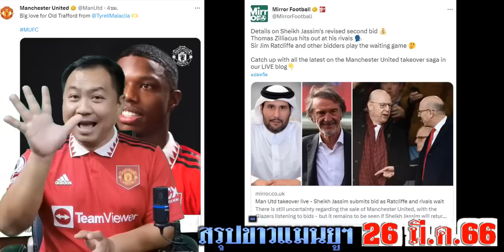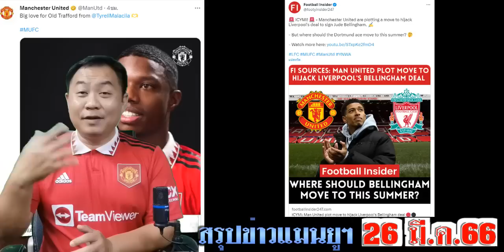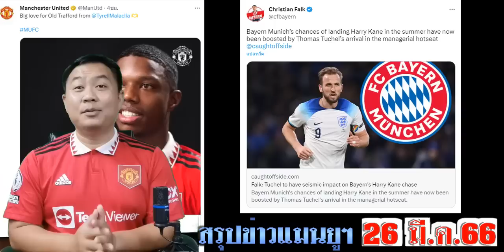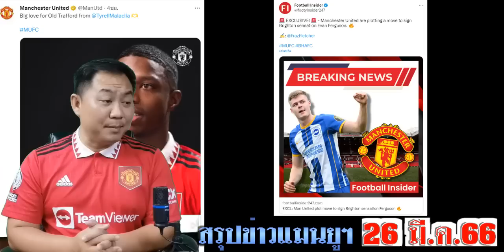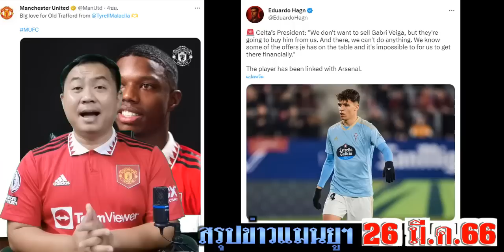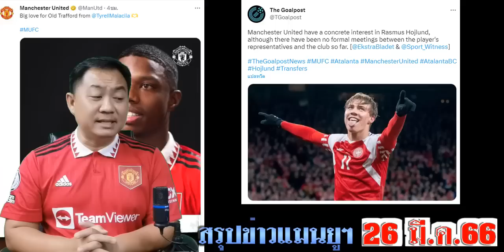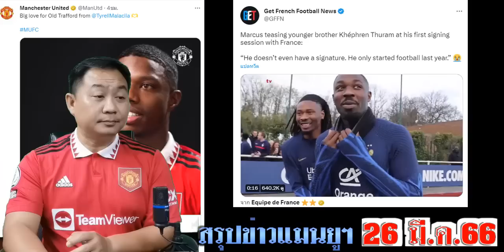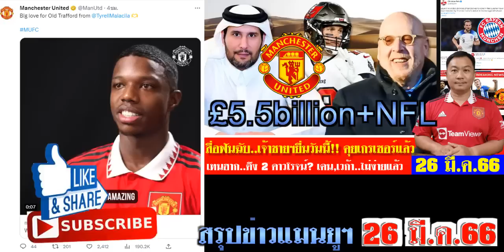สรุปข่าวแมนยู ล่าสุด 26 มี.ค. 66 เวลา 08.00 น. - ยื่นวันนี้!(สื่อฟันฉับ) เจ้าชายฯจัด £5billion + NFL